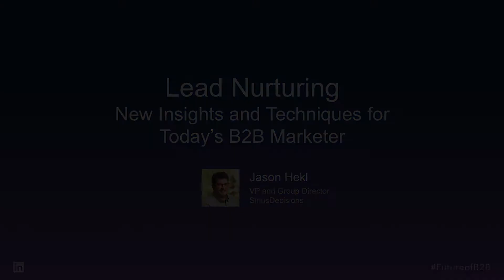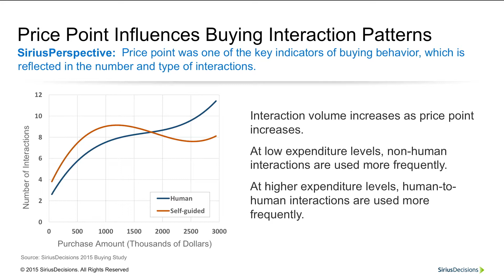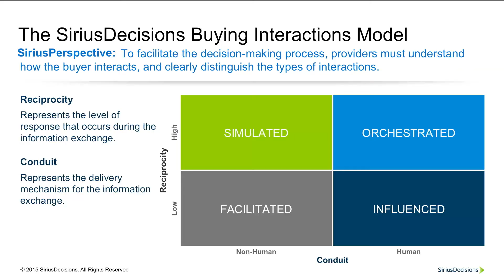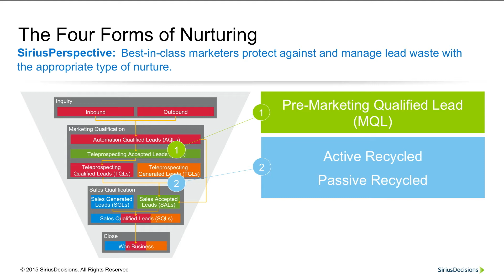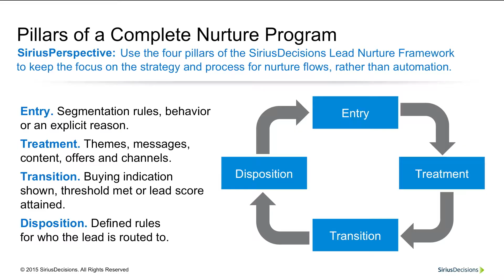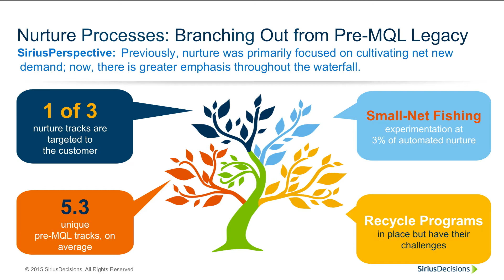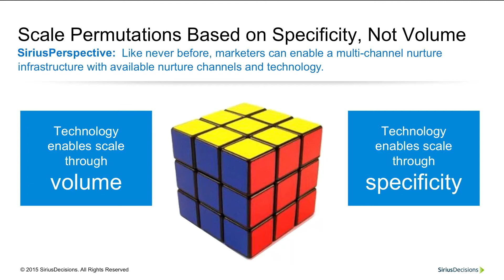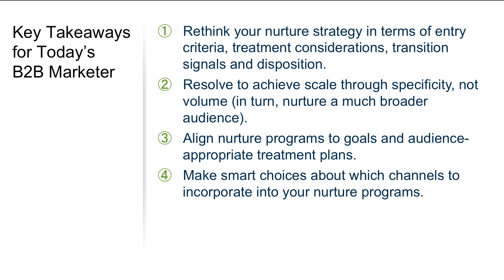New Insights and Nurture Techniques for Today's B2B Marketer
Jason Hekl, VP and Group Director, SiriusDecisions

The days of email-only nurture programs are numbered. Disparate regulatory environments, pervasive multi-device use, and diminishing response rates are forcing B2B organizations to rethink their nurture programs, and the channels through which those programs are executed. Jason Hekl of SiriusDecisions will explore evolving nurture strategies and the SiriusDecisions Nurture Treatment Plan, a new strategic framework marketers can use to ensure their efforts are targeted, appropriate and integrated across channels.